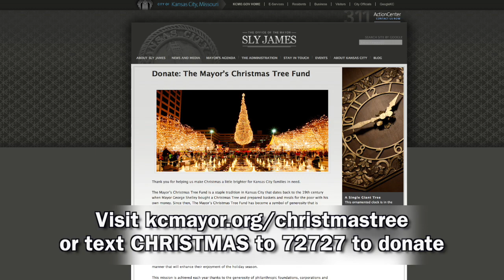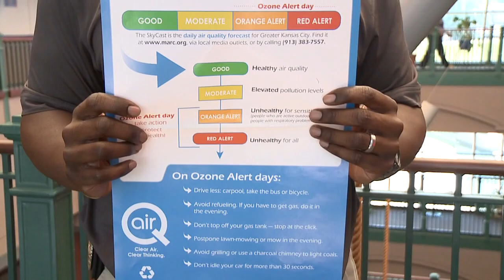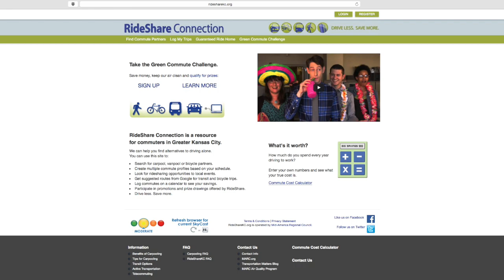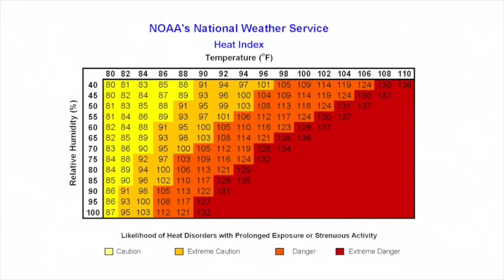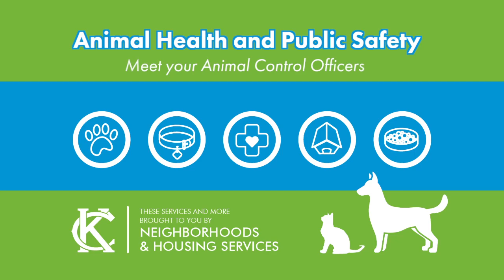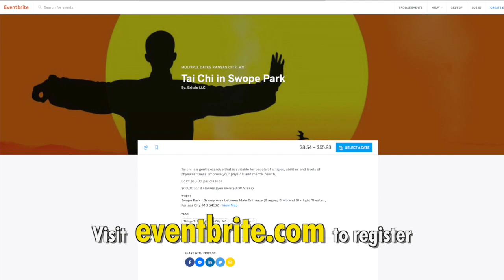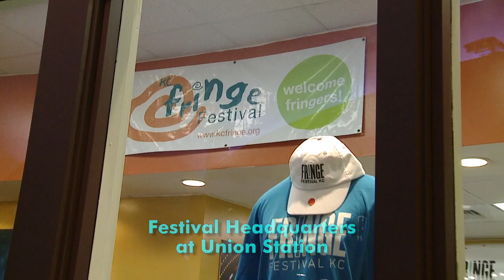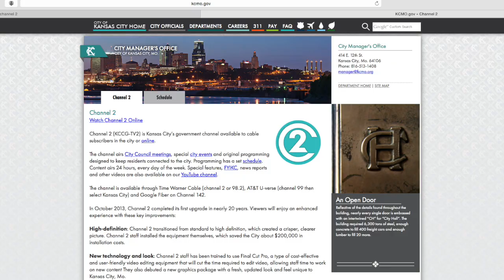The Weekly Report - July 22, 2016 - City of Kansas City, Missouri